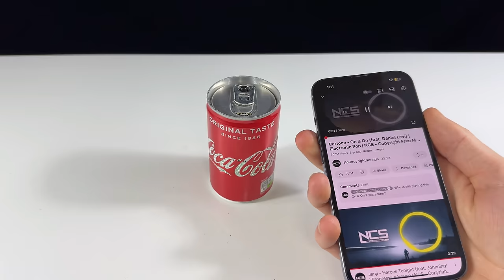Amazing CocaCola Speaker - DIY Bluetooth speaker by Coca Cola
Today I show you how to make a DIY Bluetooth speaker from a recycled Coca Cola can. I found a small can for this idea it’s 150ml the perfect size for installation of modules, amplifiers, speakers, and a rechargeable battery, this project is a fusion of nature and technology. Join me on this unique journey of creativity and innovation. Don't miss out on this extraordinary Coca-Cola can speaker project - a must watch for DIY enthusiasts and music lovers!